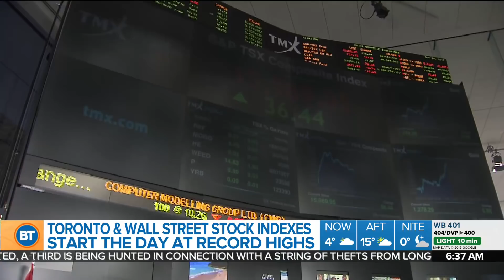Record highs for the TSX & Wall Street stock indexes